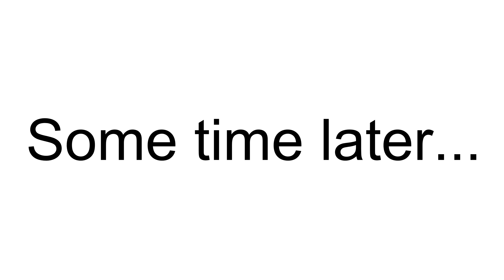Cat and Hedgehog 17/06/17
Next doors cat with our female hedgehog.